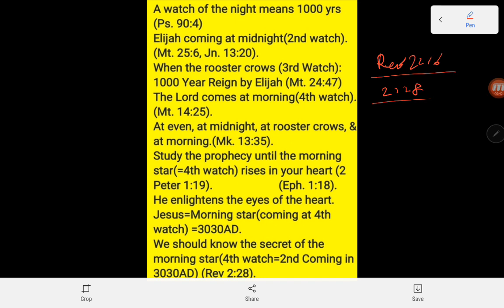Morning star=4th watch=3030 AD